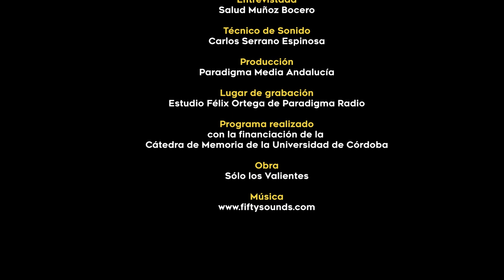La Cultura de la Memoria Democrática | Salud Muñoz Bocero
Séptimo programa de entrevistas de la serie "La Cultura de la Memoria Democrática" que, desde el 20 de enero y hasta el 24 de marzo estrenamos cada viernes a las 20:00 horas, presentado por José Matencio Ojeda y en el que buscamos los testimonios directos a través de personas expertas, estudiosas y víctimas de la barbarie franquista. Estos programas están financiados por la Cátedra de Memoria Democrática de la Universidad de Córdoba. En este séptimo programa, José Manuel Matencio entrevista a Salud Muñoz Bocero.
Fecha de realización: Diciembre 2022 Obra musical: "Sólo los valientes" Fuente Para colaborar con Paradigma Media Andalucía